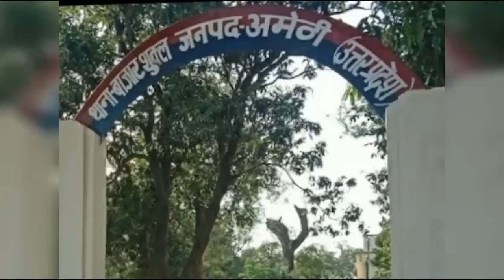आवारा सांड से टकराकर युवक घायल